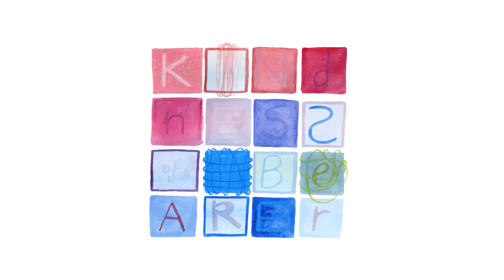David Marston - Giving Up On You feat. Brigitte Zozula